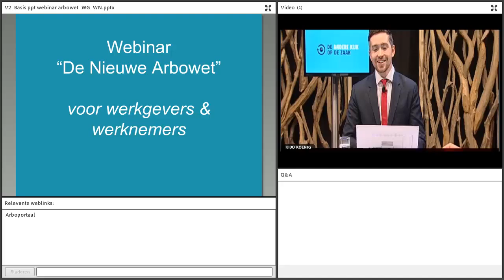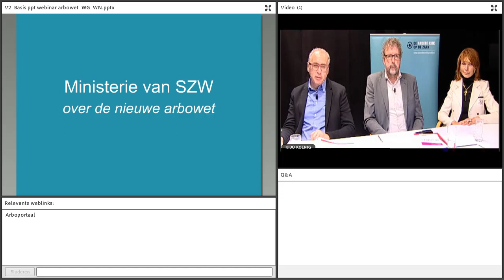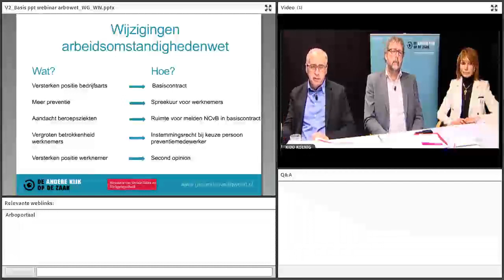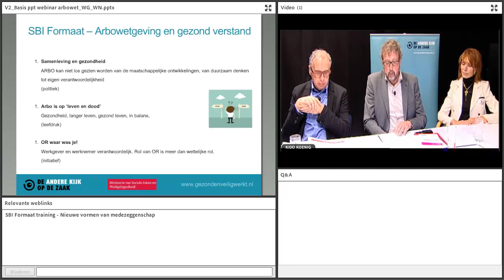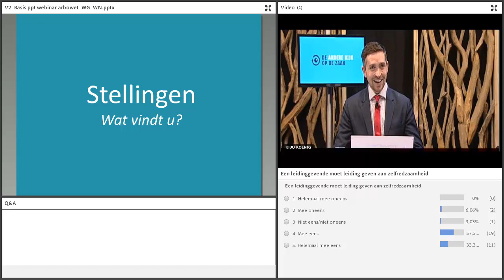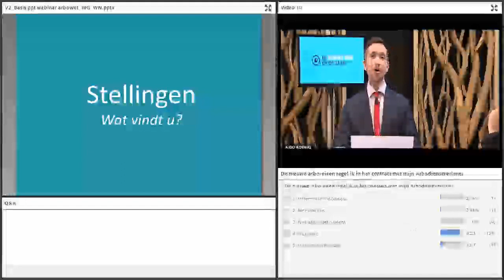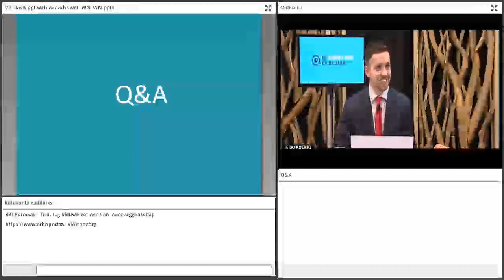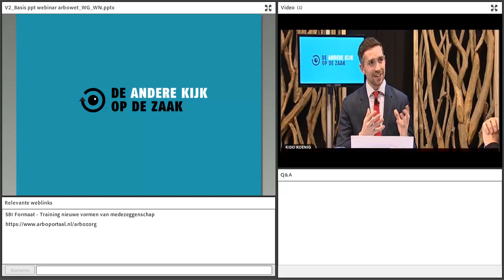Een andere kijk op de zaak - Webinar De Nieuwe Arbowet voor Werkgevers en Werknemers (02-11-16)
De wijzigingen in de Arbowet die per 1 juli 2017 zijn ingegaan, staan in dit webinar centraal. Wat zijn de gevolgen van de nieuwe Arbowet voor werknemers en werkgevers?
In totaal brengen wij een serie van vier webinars over de nieuwe Arbowet.
Waar hebben werknemers sinds de aanpassingen in de Arbowet recht op gekregen? En hoe kunnen werkgevers zich hier op voorbereiden? Deze vragen komen ruimschoots aan bod.
Een videoboodschap van Minister Asscher heeft eveneens een prominente plek in het webinar. Daarin licht hij de achtergrond van de wetswijziging toe.
Sprekers
• Henry de Rond, senior beleidsadviseur Ministerie van Sociale Zaken en Werkgelegenheid.
• Jaap Jongejan, algemeen directeur SBI Formaat.
• Jeanine Peppink, Group SHEQ-CSR Director, Royal IHC Merwede.
Hoe kunnen branches en bedrijven dit inzetten?
De wijzigingen in de Arbowetgeving hebben gevolgen voor bedrijven binnen jouw branche. Geef werkgevers en werknemers met dit webinar inzicht in de veranderingen in de Arbozorg. Vergroot bij hen de bewustwording en kennis over deze nieuwe wet.
Ben jij werkgever of werknemer en wil je weten welke veranderingen in de Arbozorg binnen jouw bedrijf optreden door de wijzigingen in de Arbowet? Of wil je jouw kennis vergroten en leren over de achtergrond van en redenen voor deze wetswijziging? Kijk dan dit webinar terug.